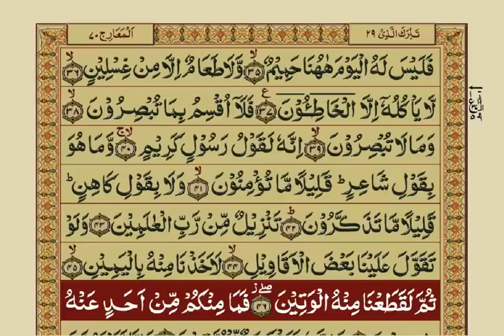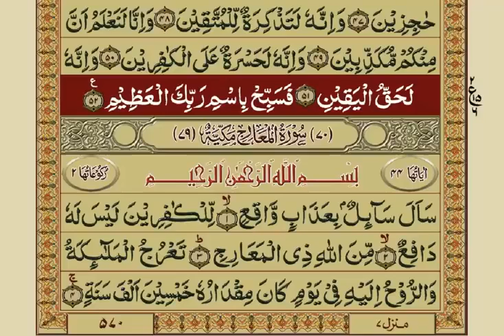surah al haqqaah with urdu translation